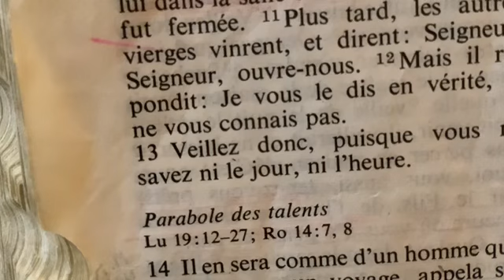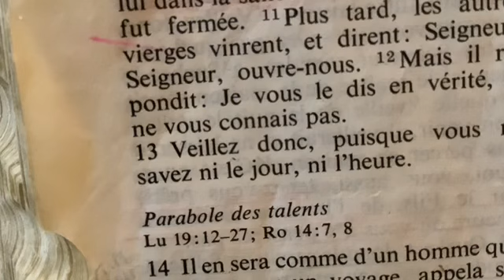Attentifs à la Vérité/ Daniel 9:11–22